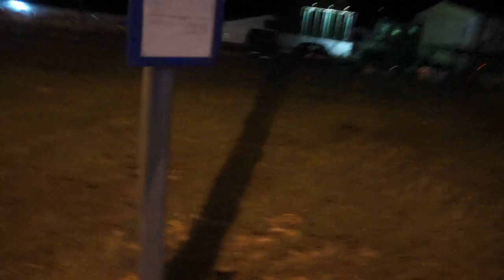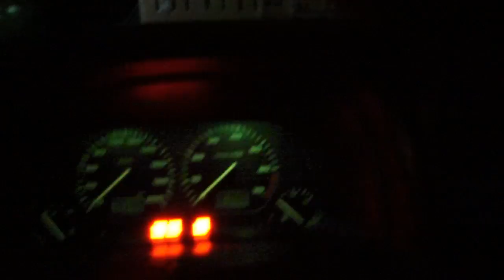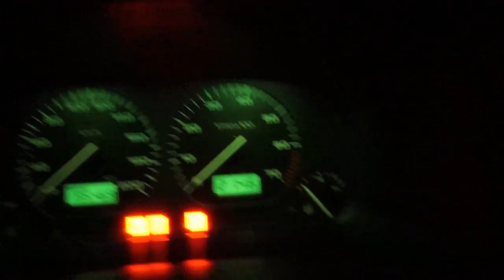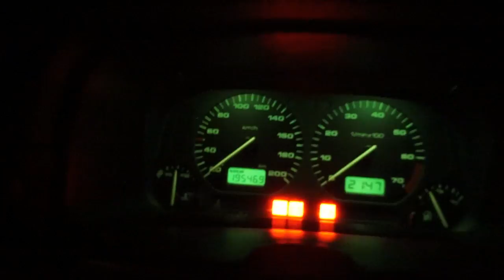Autós vlog a városban .